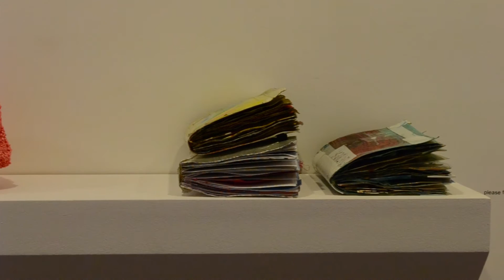All Directions Lead Home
Brian James Priest and Danielle Rante are Priest & Rante.  Their collaborative work stems from common themes in their individual studio practices, which mutually examine interdisciplinary science and natural phenomenon. With Priest’s background in sound, sculpture and multi-media and Rante’s background in drawing and printmaking, the artists employ an array of media to create installations that seek to engage nature as an accumulation of processes, perceptions, and narratives.

Priest & Rante have exhibited nationally and internationally, working out of Indianapolis, Indiana and Dayton, Ohio.  Priest received his MFA from Washington University in St. Louis in 2007 and currently a Visiting Assistant Professor at DePauw University.  Rante received her MFA from The University of Iowa in 2006 and is an Associate Professor of Printmaking and Drawing at Wright State University.